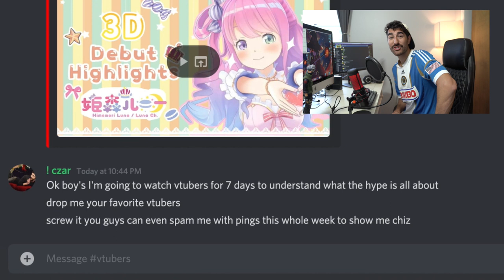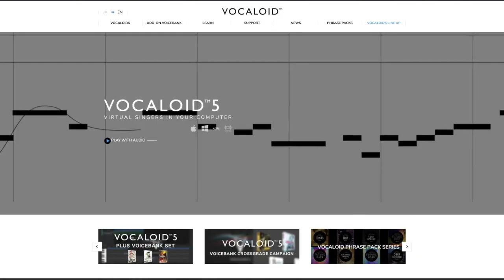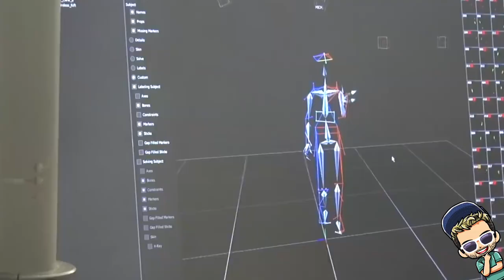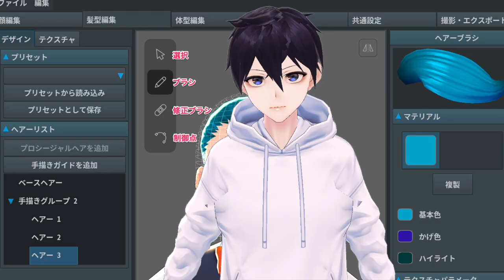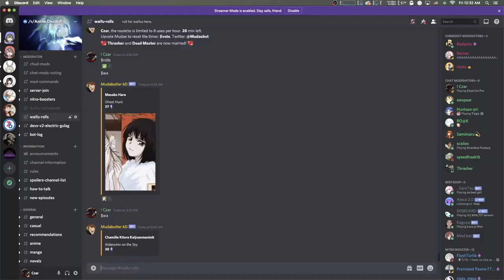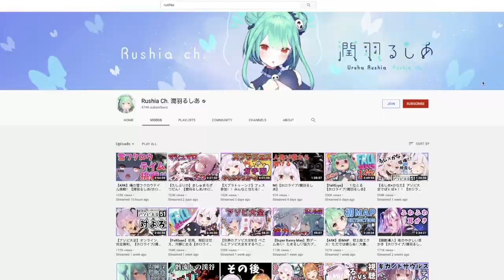I watched ONLY Vtubers for 7 days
This is my life now I only watch
No but seriously I think I permanently ruined my YouTube Recommends.

Also Pekora best girl